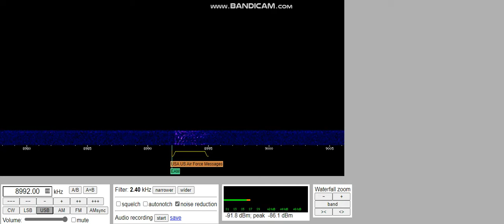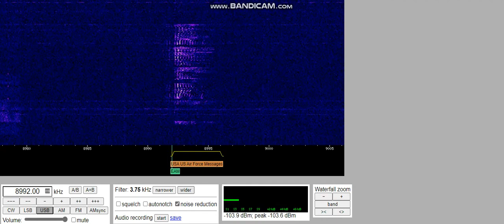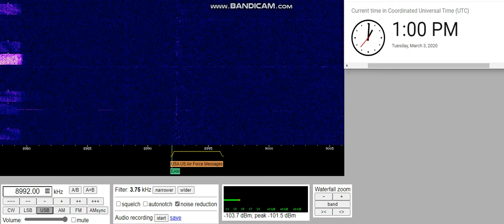13 - Weird Talking On USAF EAM Frequency [8992 kHz USB] [03-03-20]